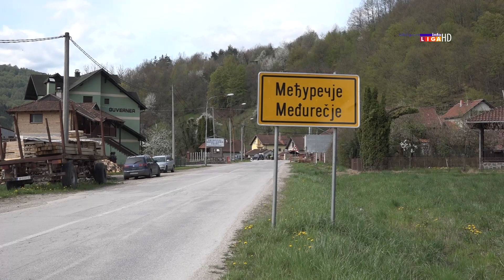Nadaleko poznat ribnjak u Ivanjici-Nekada u punom sjaju, danas ruina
Iako su na ovom mestu danas samo ruine, u selu Međurečje kod Ivanjice nekada se nalazilo nadaleko poznato izletište. Ušće dveju bistrih reka, Nošnice i Moravice, bilo je pogodno za uzgoj kvalitetne  kalifornijske  pastrmke, pa se tu sedamdesetih i osamdesetih godina prošlog veka nalazillo mrestilište sa nekoliko bazena i restoran. Stariji pamte da je mesto vrvelo od života, pogotovo tokom praznika kada je bilo potrebno rezervisati mesto čak i mesec dana ranije. Kasnije su se ovde gajile i kvalitetne pečurke.